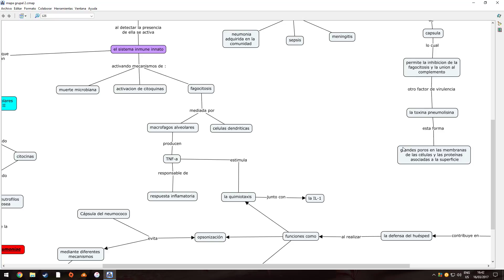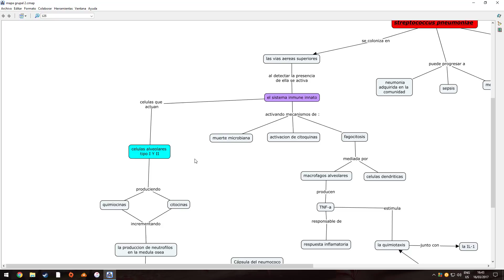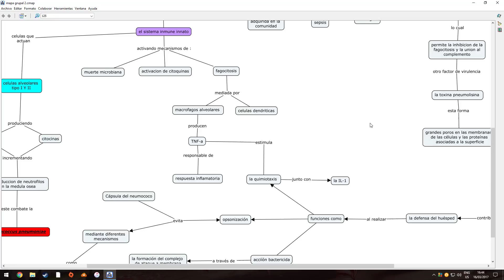Streptococcus pneumoniae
Interacción entre el sistema inmune y el streptococcus pneumoniae